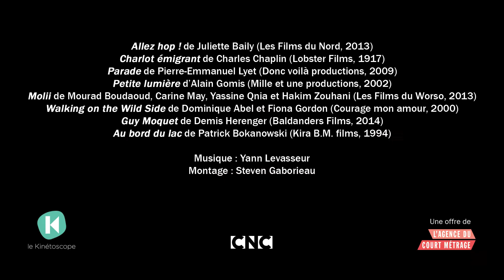LE KINÉTOSCOPE, plateforme pédagogique en ligne à destination des médiateurs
Mis en place par L'Agence du court métrage, le Kinétoscope est un outil en ligne innovant pensé pour toutes les personnes qui souhaitent mener des actions pédagogiques ou culturelles autour du cinéma. L’outil permet de naviguer à travers le catalogue en toute liberté grâce à des questions de cinéma et des thématiques ou de manière plus accompagnée grâce à des activités clés en main.
Il propose un catalogue de 200 films.

Montage : Steven Gaborieau